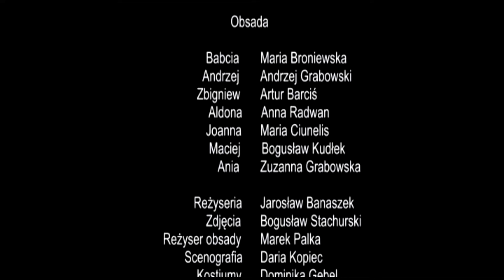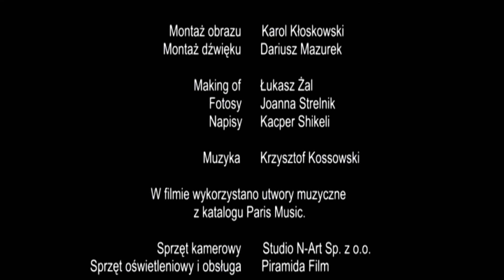Pożegnanie z Babcią